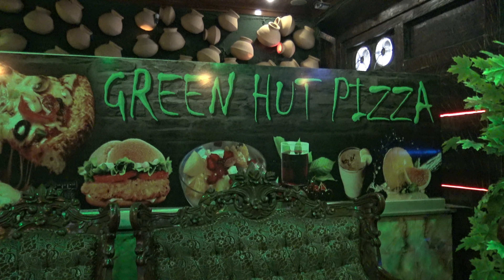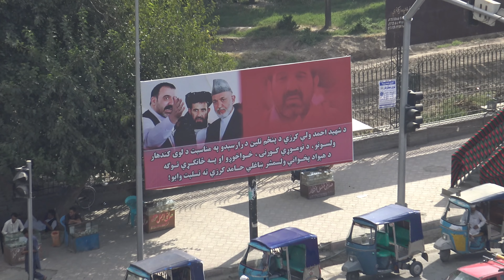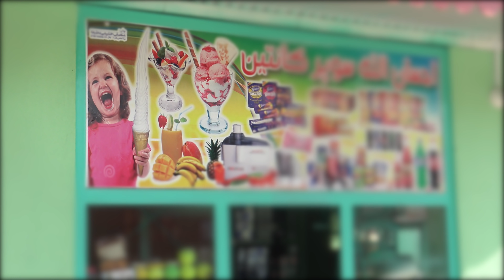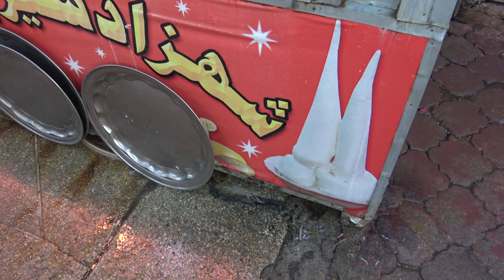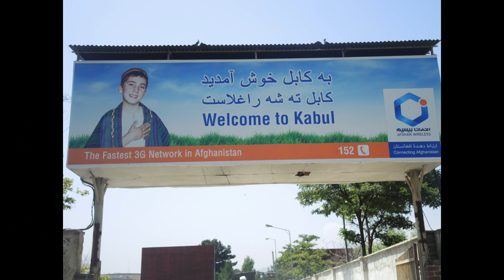Jalalabad, Afghanistan Day 5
Day 5 in Afghanistan
Visiting Paghman and Jalalabad